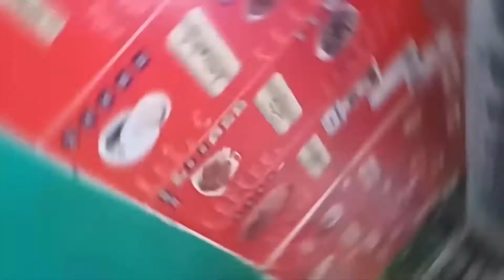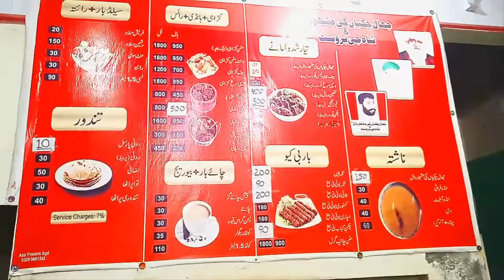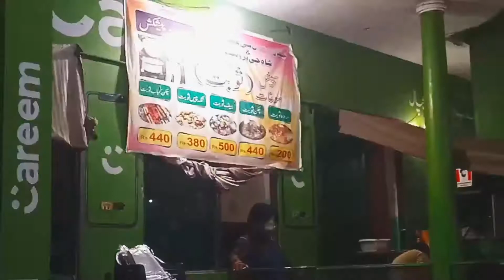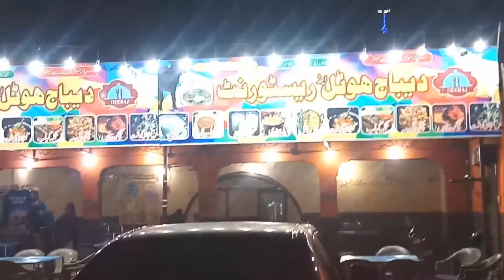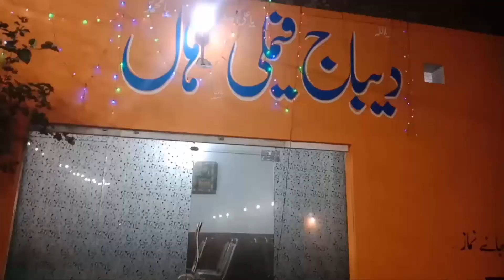Travel and Food Vlog | Jhaal Chakkian Ki Mashoor Daal | Khushab Ka Dhodha Pateesa | Hussain Motors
I travelled to Jauaharabad, District Khushab from Lahore. In this video, you will see the experiences I had during my Travel. In this video, you will watch the following

1- Jhaal Chakkian Ki Mashoor Daal
2- Khushab Ka Dhodha and Pateesa
3- Auto Market on Jauharabad Khushab Road (Among top three Auto Markets of the Punjab)

Please give your feedback if you want me to make such videos.